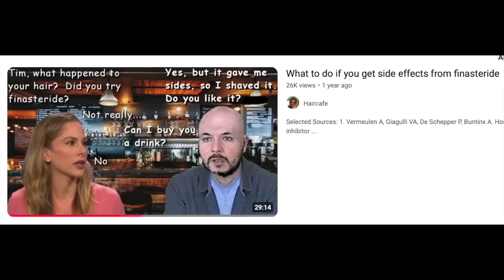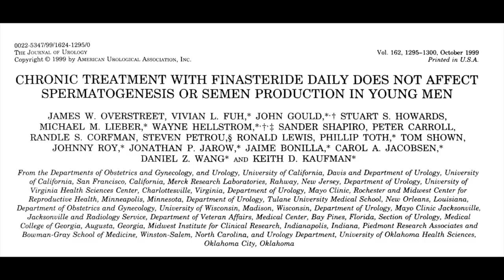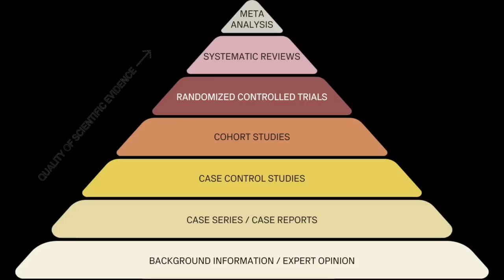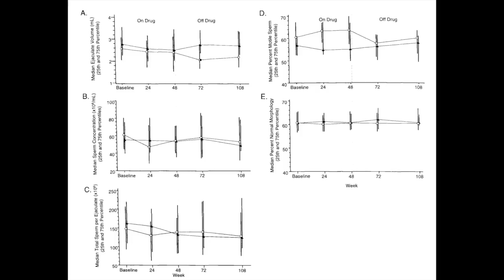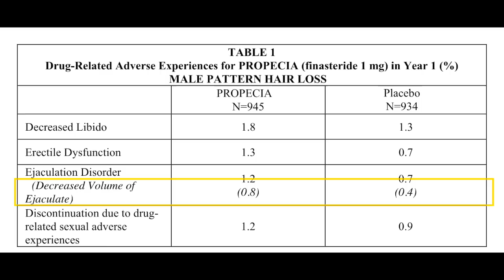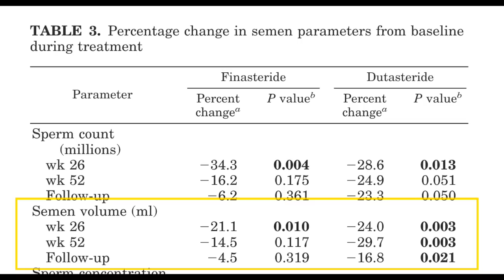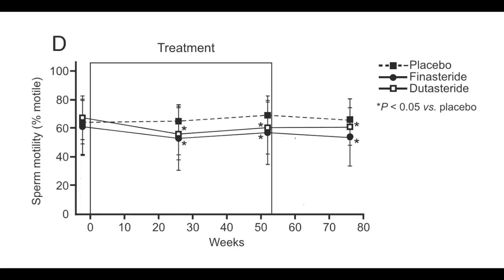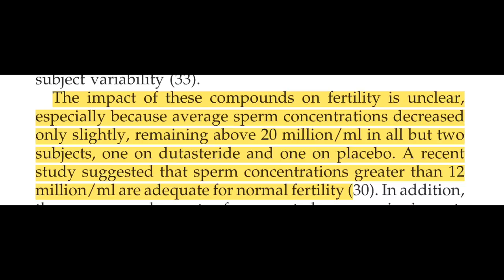Does finasteride cause watery semen, and can it affect fertility?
Sources:
1. Overstreet JW, Fuh VL, Gould J, et al. Chronic treatment with finasteride daily does not affect spermatogenesis or semen production in young men. J Urol. 1999;162(4):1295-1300.
2. Amory JK, Wang C, Swerdloff RS, et al. The effect of 5alpha-reductase inhibition with dutasteride and finasteride on semen parameters and serum hormones in healthy men. J Clin Endocrinol Metab. 2007;92(5):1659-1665. doi:10.1210/jc.2006-2203
3. Liu KE, Binsaleh S, Lo KC, Jarvi K. Propecia-induced spermatogenic failure: a report of two cases. Fertil Steril. 2008;90(3):849.e17-19. doi:10.1016/j.fertnstert.2007.08.026